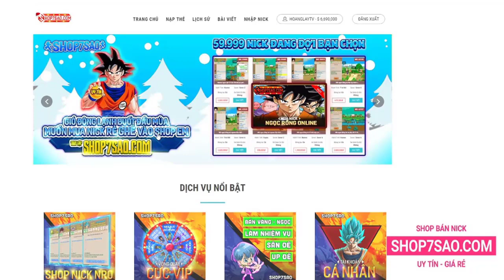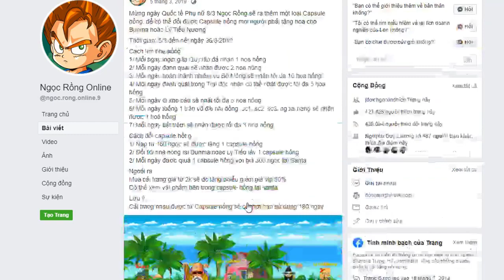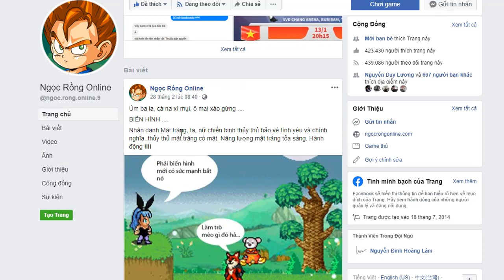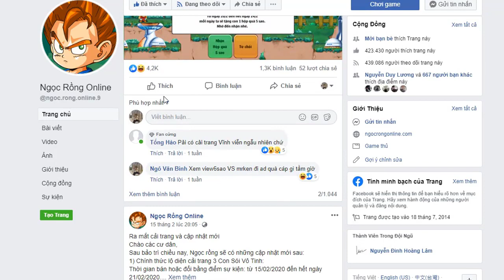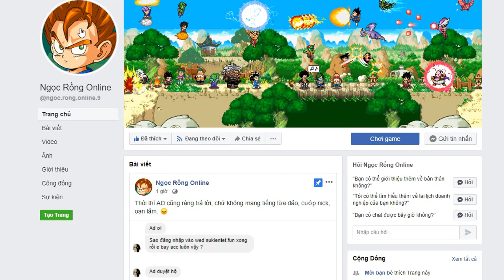Ngọc Rồng Online - Tặng hoa nhận cải trang, cải trang biến hình sắp ra mắt